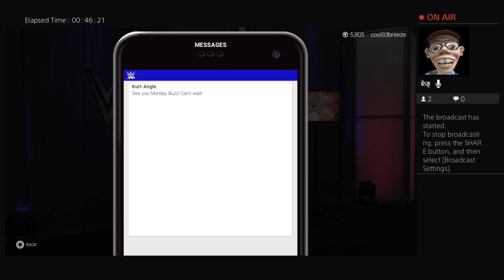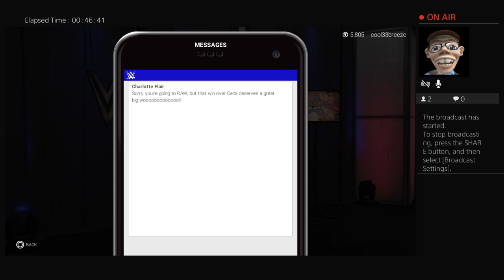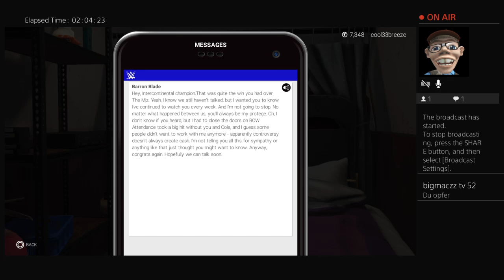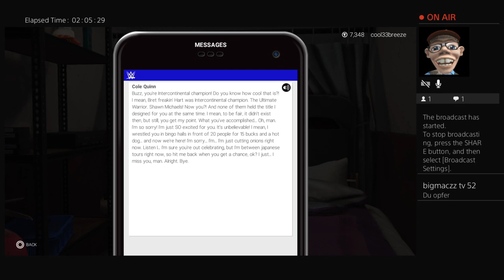Cooley's Gaming Channel Show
Cooley's Gaming Channel Show This YouTube channel is memory of My Momma Sandra D Morgan The Coolest momma in the world the first YouTube momma Please subscribe like all My  and hit notifications if you like the videos thank you for watching